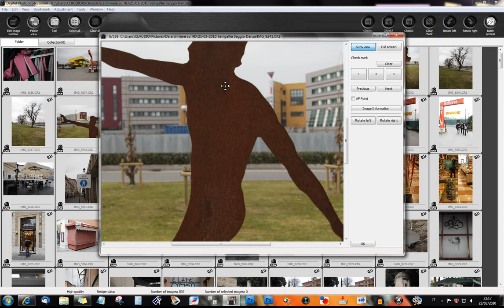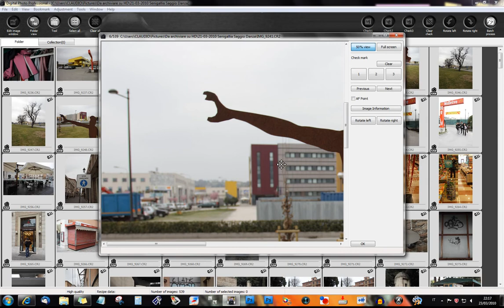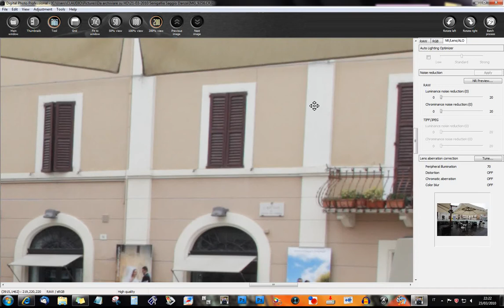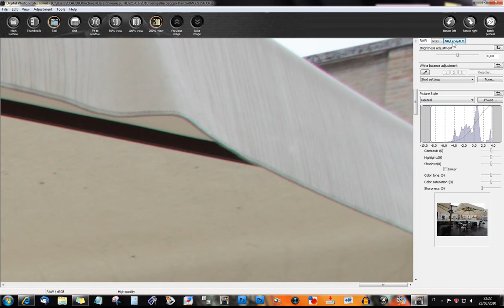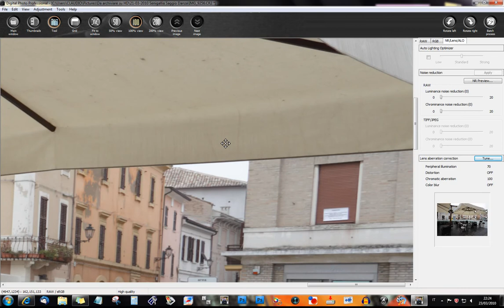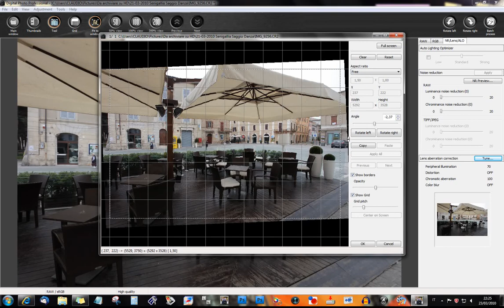DPP tutorial parte 2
Iniziamo l'elaborazione di un'immagine RAW...